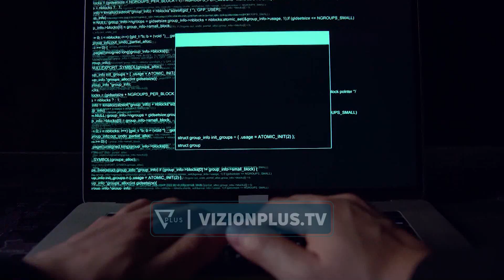Biznesi italian në Shqipëri: Nuk kemi punëtorë, qeveria të frenojë ikjen e të rinjve - Vizion Plus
Komuniteti italian i sipërmarrjes, më i madhi në vënd ka një kërkesë të drejtëpërpdrejtë për qeverinë: pas largimit të fuqisë punetore, biznesi italian bën apel për frenimin e këtij fenomeni. “Në Shqipëri janë të pranishëm shumë kompani italiane që operojnë në disa sektorë të ekonomisë dhe që janë në nevojë për kapital njërëzor. Kërkesa që ne I bëjmë qeverisë është që të bëjë pamundurën  që të mbajë të rinjtë në Shqipëri duke kontribuar në sektorët kryesorë nëpërmjet formimit professional”- u shpreh Sergio Fontana, president I konfindustria shqiptare. Sipërmarrësit italiane vënë në dukje dy rrugët ku duhet të fokusohet qeveria për ti amortizuar efektet e emigrimit të fuqisë punëtore E para është investimi në arsim, në atë profesional për të përgatituar të rinj të kualifikuar. Nga ana tjetër qeveria duhet të mbështesë me stimuj fiskal ata sektorë të ekonomisë që janë më në nevojë duke kontribuar në këtë mënyrë që të rinjtë të mos largohen. Sipas konfidustria Shqiptare, sektori I teknologjisë dhe informacionit duhet të jetë në fokus të poltikave të qeverisë, si dega më e kërkuar nga të rinjtë.